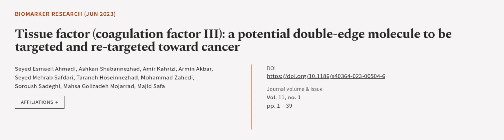Tissue factor (coagulation factor III): a potential double-edge molecule to be target... | RTCL.TV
### Keywords ###

### Article Attribution ###
Title: Tissue factor (coagulation factor III): a potential double-edge molecule to be targeted and re-targeted toward cancer
Authors: Seyed Esmaeil Ahmadi, Ashkan Shabannezhad, Amir Kahrizi, Armin Akbar, Seyed Mehrab Safdari, Taraneh Hoseinnezhad, Mohammad Zahedi, Soroush Sadeghi, Mahsa Golizadeh Mojarrad ,and Majid Safa
Publisher: BMC
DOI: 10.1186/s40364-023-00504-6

### Video Timestamps ###
0:00:00 - Summary
0:00:56 - Title
0:01:03 - Outro
0:01:08 - End